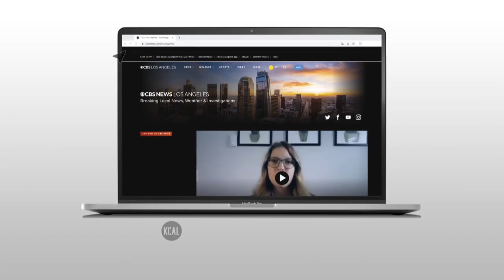World Series of Poker champion Dan Cates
World Series of Poker champion Dan Cates sits down with CBSLA's Amy Johnson.